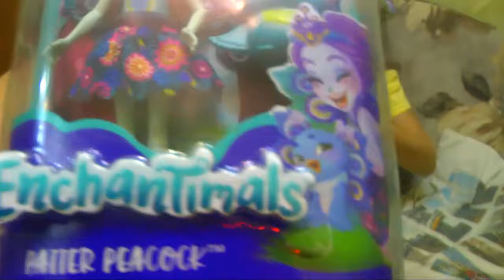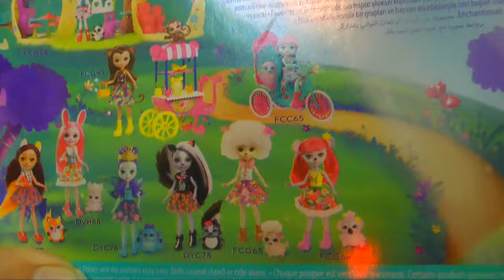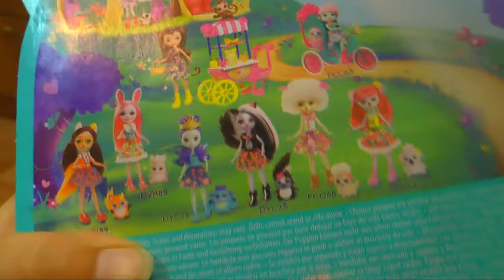Большая посылка с игрушками! Распаковка кукол из серии Enchantimals!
Алиса собирает всю коллекцию кукол из новой серии Enchantimals.